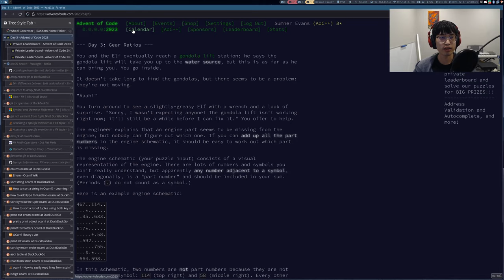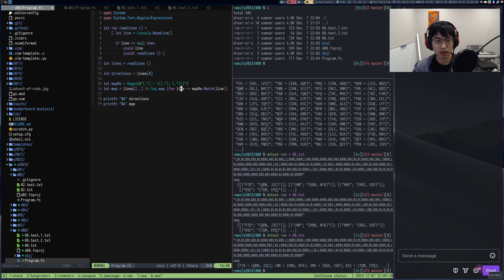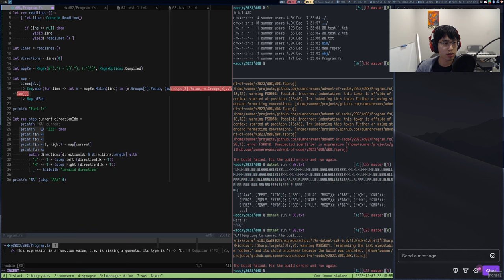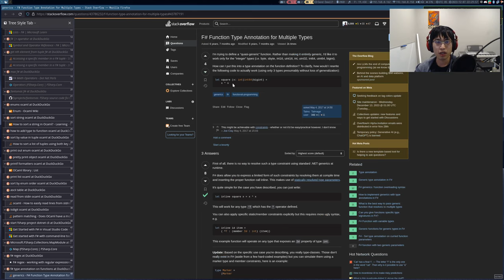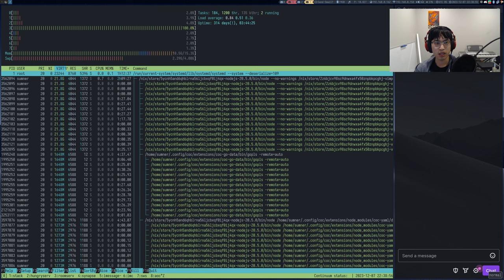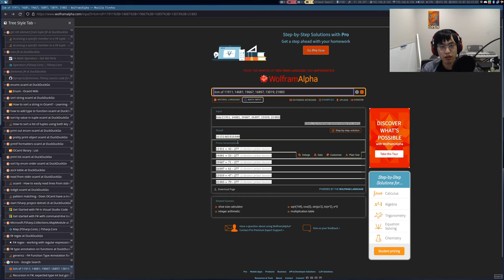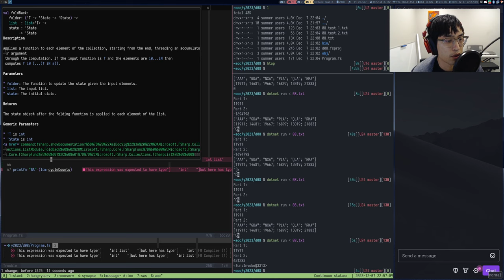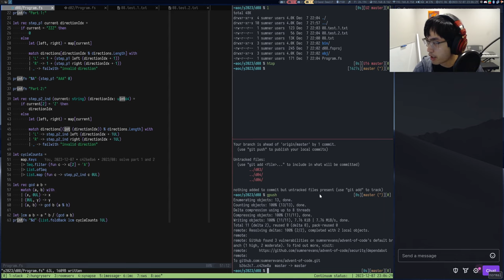Advent of Code 2023 - Day 8 | Random Wheel Spin (*5636, **2021)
I let a random wheel spin determine what language I would implement Day 8 of Advent of Code 2023 in!

It selected F# for me, and then I proceeded to spend forever trying to figure out how to read in input!

Timecodes:
0:00:00 - Introduction and spinning the wheel
0:00:13 - Solving part 1
0:20:01 - Solving part 2
0:42:00 - Actually implementing LCM correctly
1:05:50 - Outro